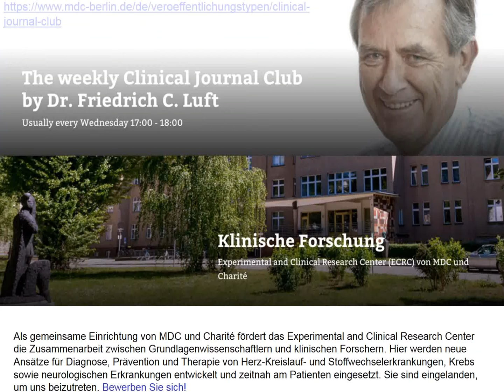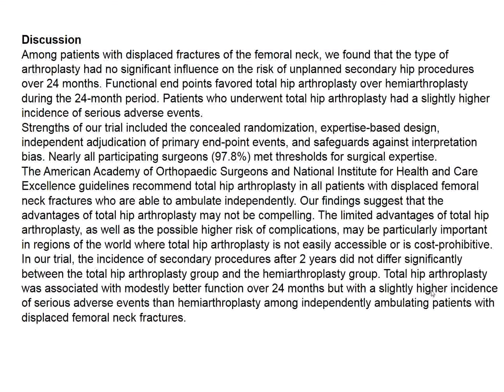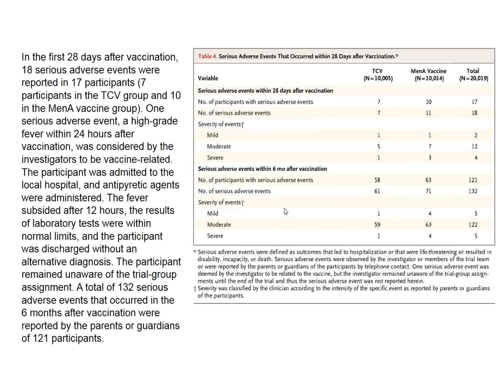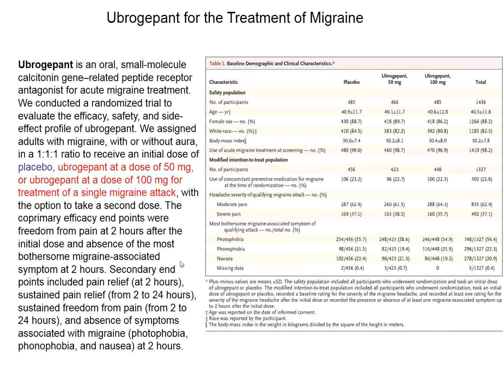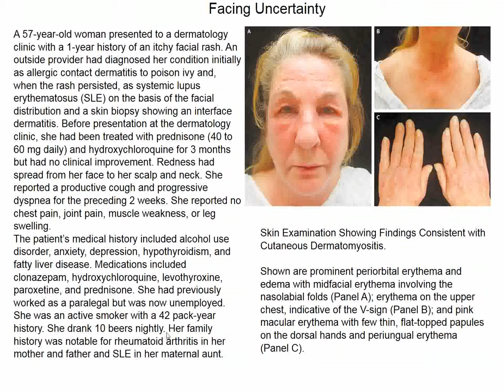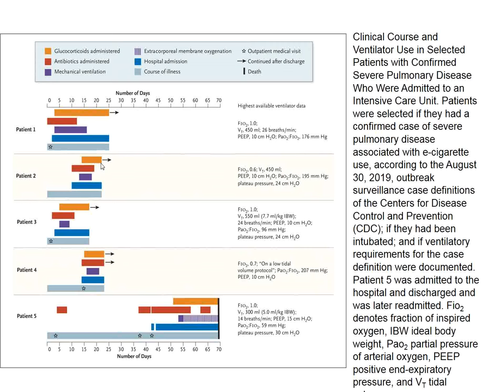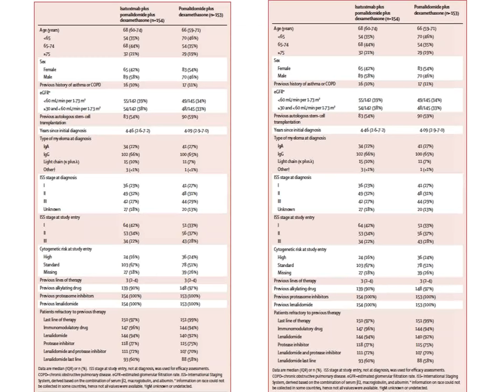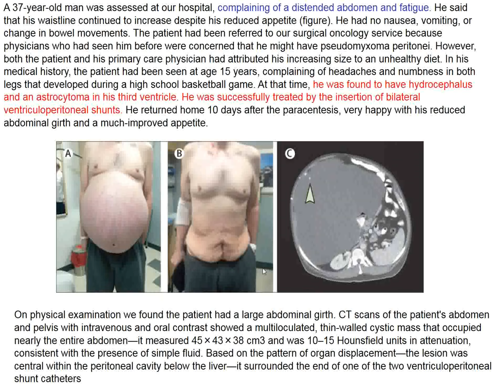Charité Clinical Journal Club (German) by Fred Luft - 11.12.2019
The N Engl J Med image of the week concerns a 1 day-old girl born at 36 weeks of gestation. Her examination revealed a soft mass protruding from the external genitalia. The mass was noted to increase in size when the infant cried. The physical examination was otherwise normal. What is the diagnosis? You are offered hydrocolpos, prolapsed uterus, interlabial cyst, McKusick-Kaufman Syndrome, and rhabdomyosarcoma. Globally, hip fractures are among the top 10 causes of disability in adults. For displaced femoral neck fractures, there remains uncertainty regarding the effect of a total hip arthroplasty as compared with hemiarthroplasty. Investigators randomly assigned 1495 patients who were 50 years of age or older and had a displaced femoral neck fracture to undergo either total hip arthroplasty or hemiarthroplasty. All enrolled patients had been able to ambulate without the assistance of another person before the fracture occurred. The trial was conducted in 80 centers in 10 countries. The primary end point was a secondary hip procedure within 24 months of follow-up. Secondary end points included death, serious adverse events, hip-related complications, health-related quality of life, function, and overall health end points. Total hip arthroplasty was associated with modestly better function over 24 months but with a slightly higher incidence of serious adverse events than hemiarthroplasty among independently ambulating patients with displaced femoral neck fractures. In the German language, “Typhus” is typhoid fever, a Salmonella infection. Typhus, is a Rickettsial disease that in German is called “spotted fever” (Fleckfieber). Until Widal introduced an immunological test, clinical separation was difficult because fever, rash, and systemic symptoms were similar. Salmonella Typhi is a major cause of fever in children in low- and middle-income countries. A typhoid conjugate vaccine (TCV) that was recently prequalified by the World Health Organization was shown to be efficacious in a human challenge model, but data from efficacy trials in areas where typhoid is endemic are lacking. In this phase 3, randomized, controlled trial in Lalitpur, Nepal, in which both the participants and observers were unaware of the trial-group assignments, investigators randomly assigned children who were between 9 months and 16 years of age, in a 1:1 ratio, to receive either a TCV or a capsular group A meningococcal conjugate vaccine (MenA) as a control. The primary outcome was typhoid fever confirmed by blood culture...